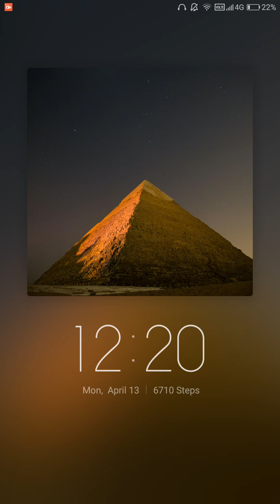Mega loot challenge 3 wins no losses # pro